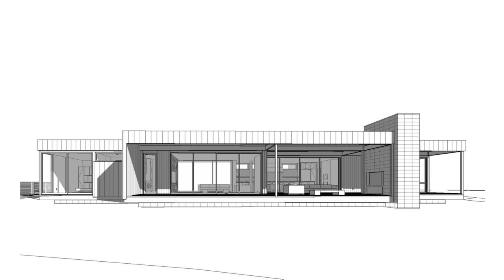Beautiful Burton Residence With Area 2200 ft²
Architects: Marmol Radziner
Area :
2200 ft²
Photographs : Joe Fletcher
Manufacturers:  Western Window Systems